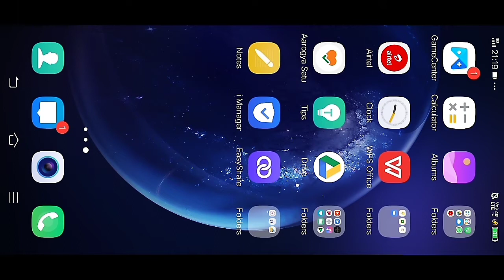drone view in garena free fire Bug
my id is soumya7672